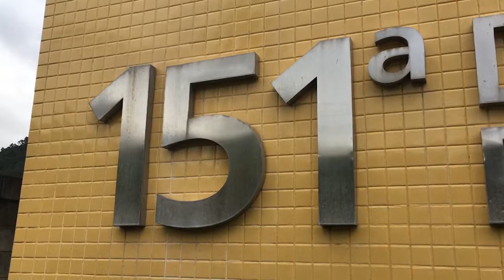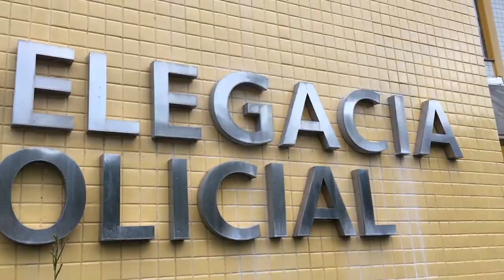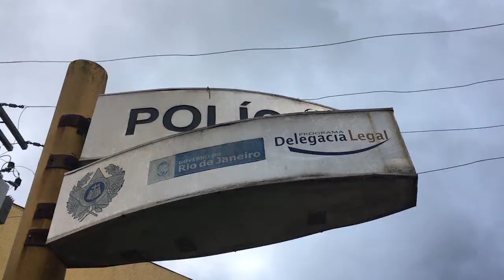LADRÕES SE DÃO MAL NO 'EXTRA' N FRIBURGO 22 10 18